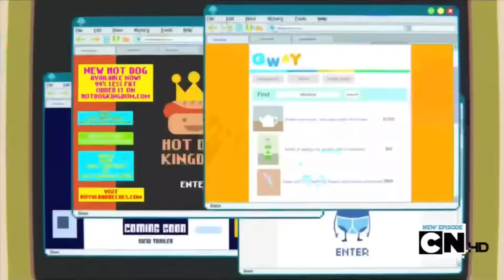REFERENCIAS ILLUMINATI EN CARICATURAS